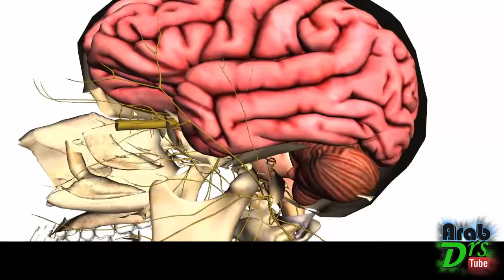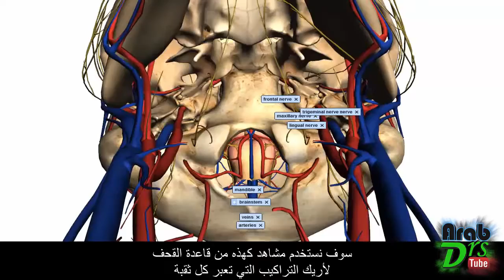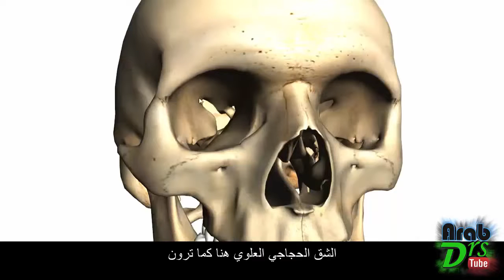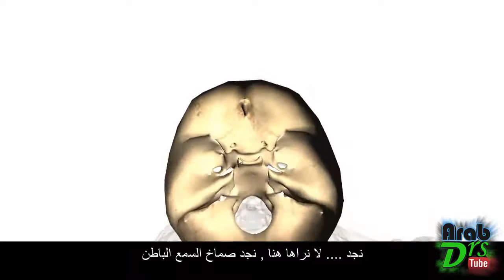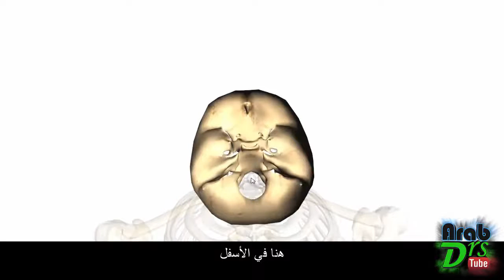ثقوب الجمجمة و الحفر القحفية /الجزء الثاني/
الدرس الثامن من سلسلة تشريح الجمجمة.
الدرس يتناول الجزء الثاني من ثقوب الجمجمة المرئية من منظر داخلي للجمجمة.
⬅ لدينا القناة البصرية، والشق الحجاجي العلوي (يمكن رؤيتهما من الخارج أيضاً)
⬅ لدينا هذه الثقوب في الحفرة القحفية المتوسطة :
الثقبة الشوكية، الثقبة البيضية، الثقبة المدورة، والثقبة الممزقة.
⬅ وفي الحفرة القحفية الخلفية نجد :
صماخ السمع الباطن، الثقبة الوداجية،  والقناة تحت اللسان.
يوجد ثقبة كبيرة في وسط قاعدة الجمجمة هي الثقبة العظمى.
إذا أعجبك الفيديو :
♤ لا تنسى ان تدعمنا بلايك و تعليق ^_^